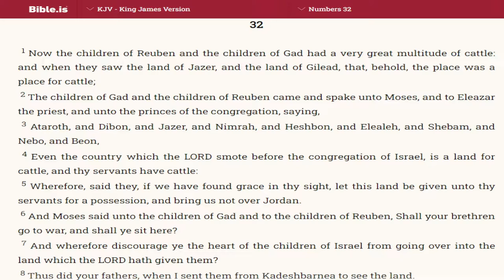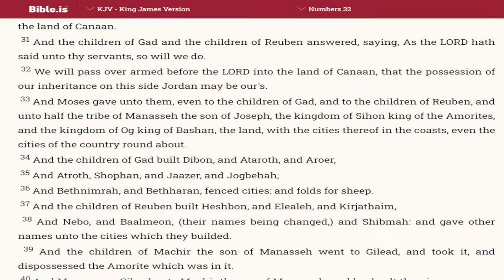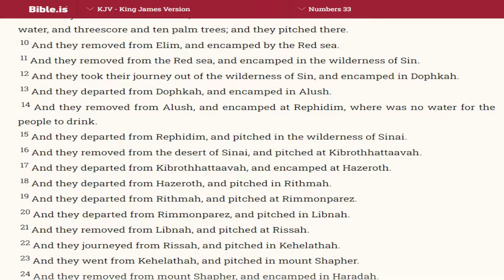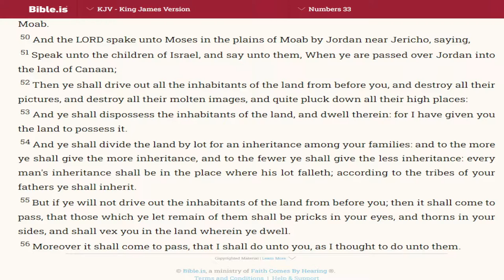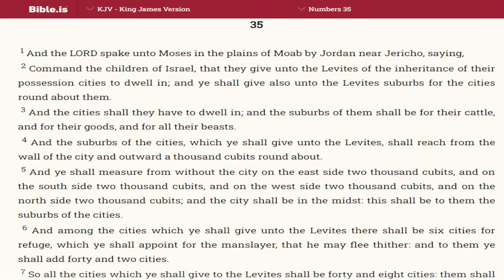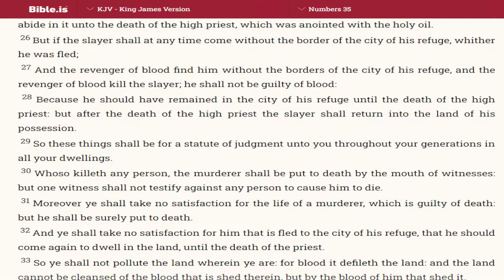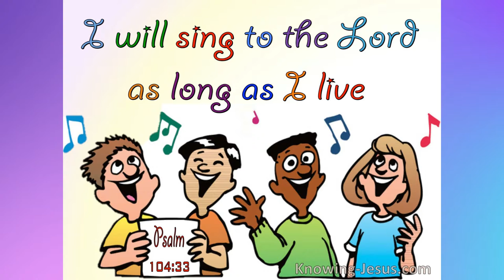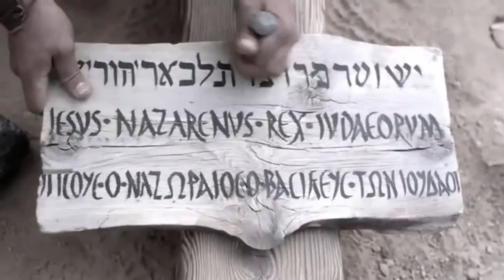May 8, 2022-The Book Of Numbers Chapters 32-36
The Book Of Numbers Chapters 32-36